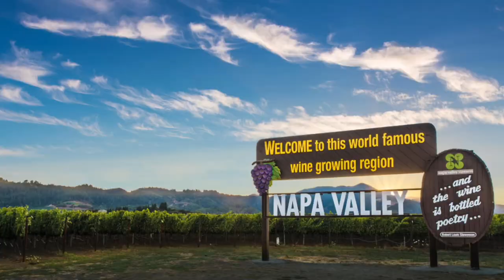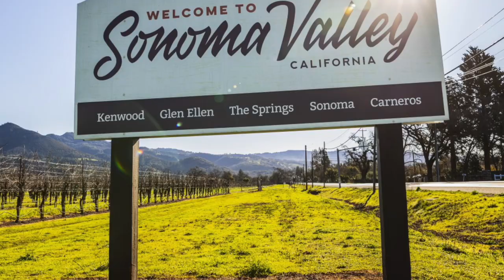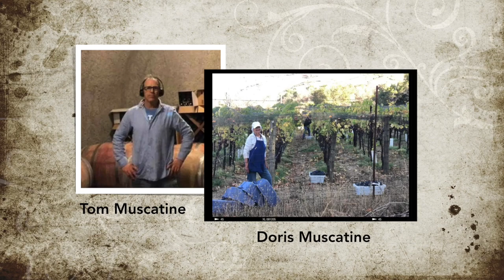The best California Cabernet Sauvignon: Napa and Sonoma Virtual Tasting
Whre can you find the best California Cabernet Sauvignon? Let's learn about Napa and Sonoma. Wine pro Marc Supsic explains a bit of California wine history and of course, tastes some wines too.

Prefer to skip right to the tasting? Fast Forward to 3:24

Wines featured in this video:
- Julia Dry Creek Valley Sonoma County Cabernet Sauvignon Reserve 2018
- Napa Valley Cabernet Sauvignon 2018 'Terroir' by Italics Winegrowers
- Hook and Ladder Cabernet Sauvignon Chalk Hill Estate Bottled 2019
- Muscatine Napa Valley Cabernet Sauvignon 2018